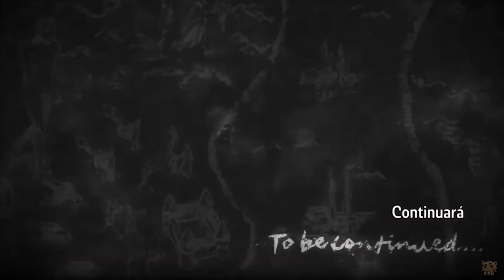Shingeki no Vacunagate ft. Vizcarra x Mazzetti | Perusalem Shitposting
Si no te rompio el corazón tu ex, ellos lo hicieron en San Valentín :'v
El uso indebido de las vacunas contra el COVID-19 por parte del gobierno del Perú (Explicado con uno de los mejores capítulos de Attack on Titan)

 ...debí subirlo antes por aquí

Btw, subo memes y cosas así a tiktok, porque es más rápido XD

Si lo comparten, pongan los créditos ✨por favor ✨ ya me lo quisieron robar antes 😿